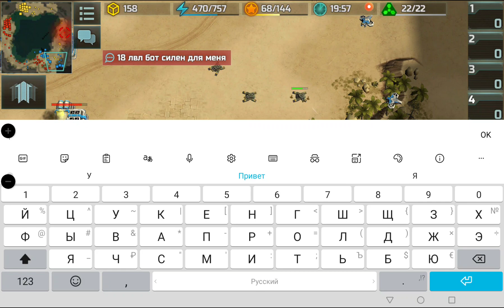AOW3 AI YRINWY RESERVOIR (Top Art of war 3 Skirmish Водохранилище Иринви)